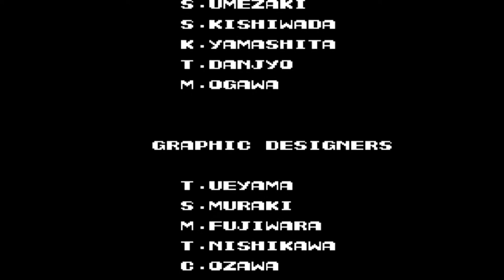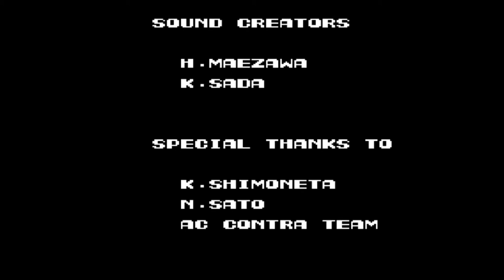CONTRA - FULL RUN NO DEATHS! (NES 1988) | Retro Fletcher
After much practice I was finally able to complete a CONTRA FULL RUN NO DEATHS!

JOIN THE RETRO SQUAD FOR MORE RETRO ACTION!